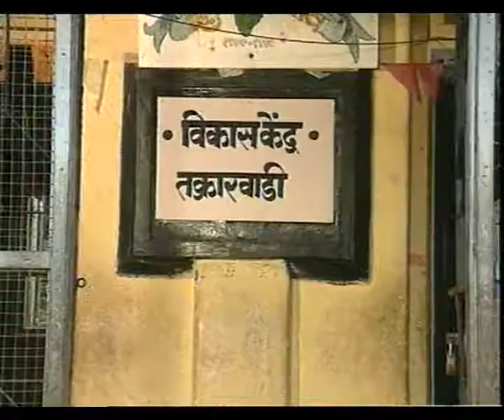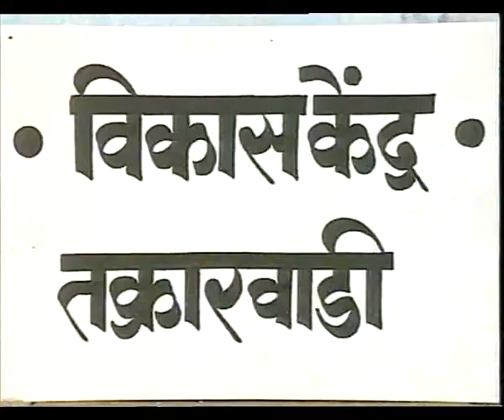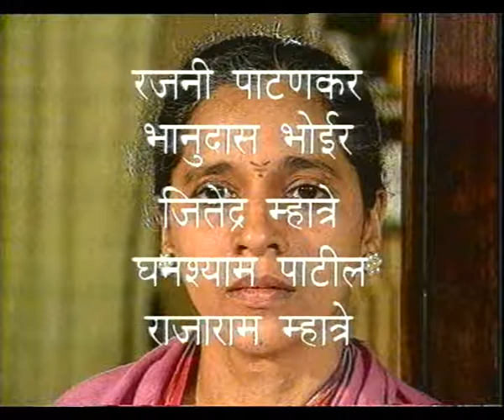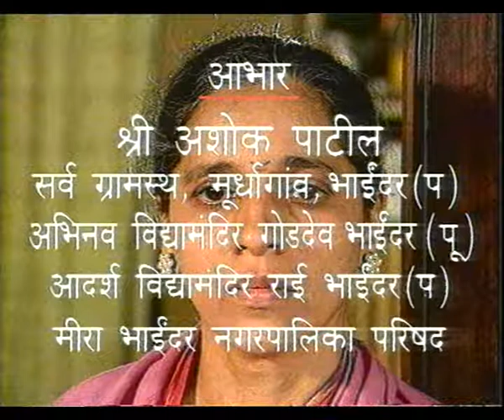JAI GANESH EP 10